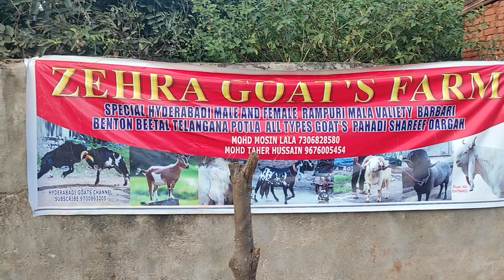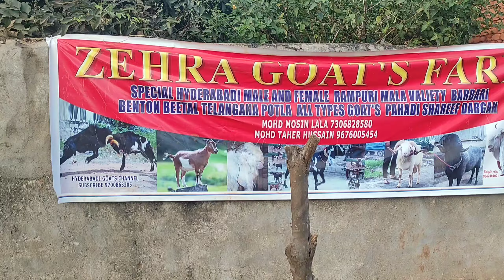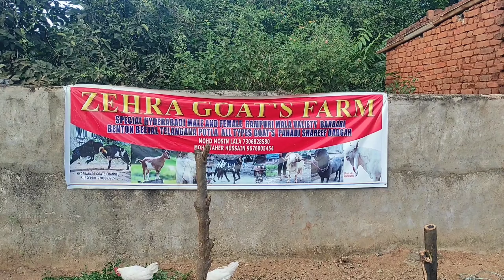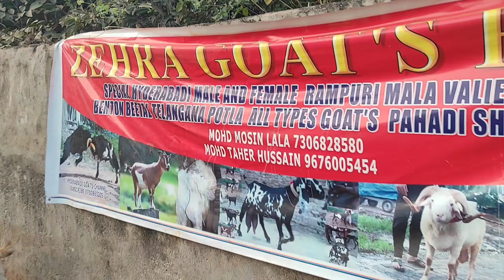Amritsar beetal male and female kids hyderabad 9676005454